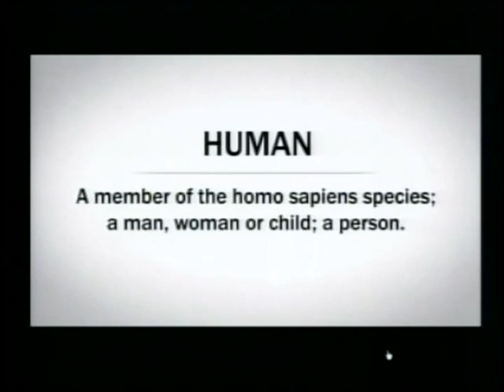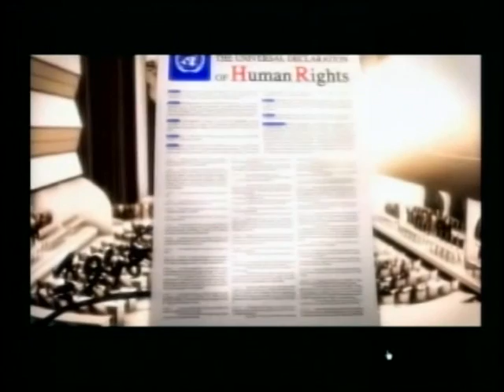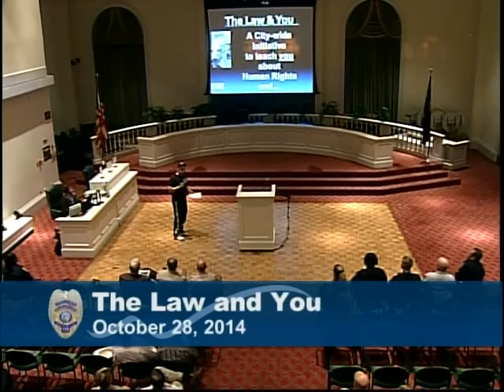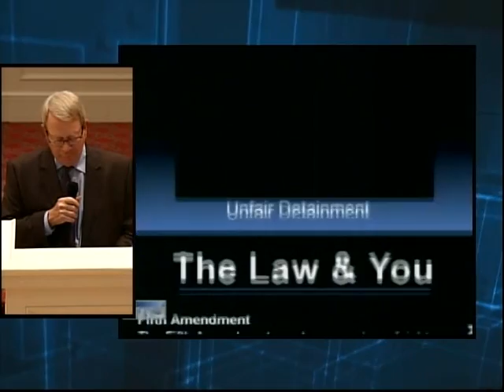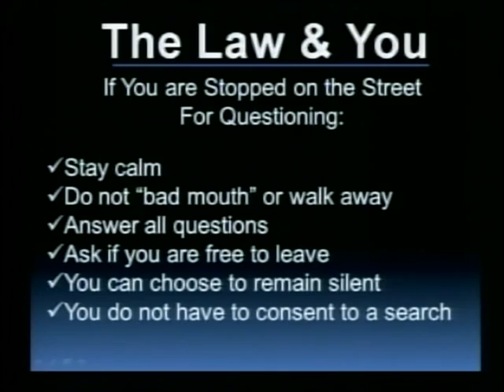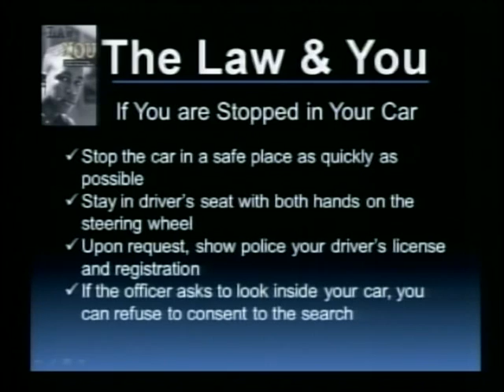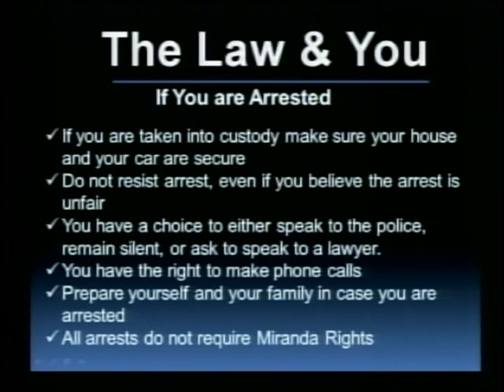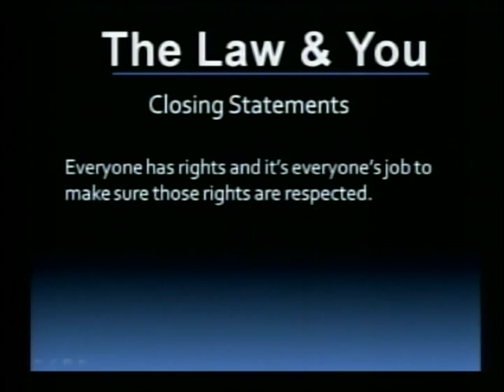Know Your Rights: The Law & You